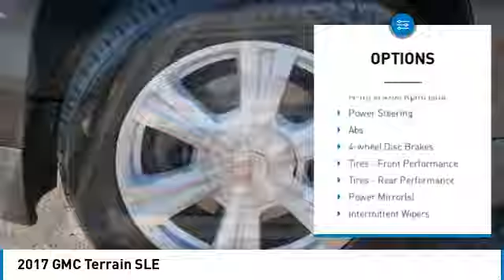2017 GMC Terrain Inver Grove Heights,St Paul,Minneapolis 27446A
2017 GMC Terrain SLE

EPA 28 MPG Hwy/20 MPG City! SLE trim. Smart Device Integration, Satellite Radio, MP3 Player, All Wheel Drive, Aluminum Wheels, ENGINE, 2.4L DOHC 4-CYLINDER SIDI (SP... Premium Sound System EPA 28 MPG Hwy/20 MPG City! SLE trim. CLICK NOW!KEY FEATURES INCLUDEAll Wheel Drive, Premium Sound System, MP3 Player, Satellite Radio, Smart Device Integration. 6-Speed Automatic Transmission, Privacy Glass, Keyless Entry, Steering Wheel Controls, Child Safety Locks.OPTION PACKAGESENGINE, 2.4L DOHC 4-CYLINDER SIDI (SPARK IGNITION DIRECT INJECTION) with VVT (Variable Valve Timing) (182 hp [135.7 kW] @ 6700 rpm, 172 lb-ft [232.2 N-m] @ 4900 rpm) (STD).VEHICLE REVIEWSEdmunds.coms review says Ride quality is excellent in the 2017 GMC Terrain. The comfort-tuned suspension soaks up road imperfections, and extensive sound-deadening measures make this affordable crossover unusually quiet on the highway.. Great Gas Mileage: 28 MPG Hwy.LUTHER Nissan Kia BARGAIN LOT CARSLuther Nissan Kia Bargain Lot vehicles are SAFETY inspected. Minor repairs are completed to ensure a safe mode of transportation for a fair budget. Priced to sell all vehicles are clearly marked. Only available for a short period of time. Sold 100% AS-IS. Want a second opinion? All vehicles are available for you to take to your mechanic we encourage it. Carfax safety inspection and reconditioning repair orders available for your viewing. Not eligible for warranty or exchange policy. Not eligible for Luther Advantage available on SELECT vehicles. DONT WAIT.